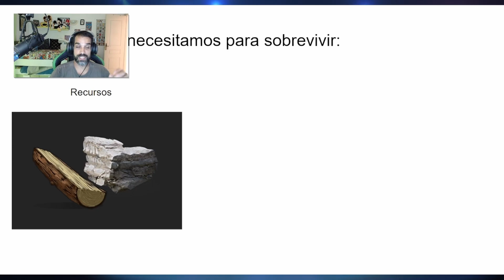📕 Conoce el MAPA mejor que tu Rival - CURSO de Rust 3 📕